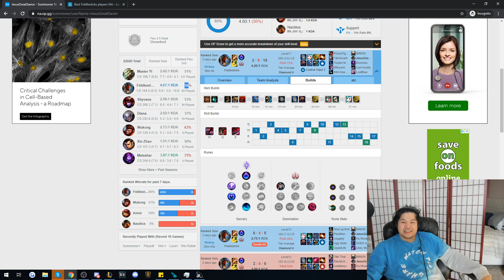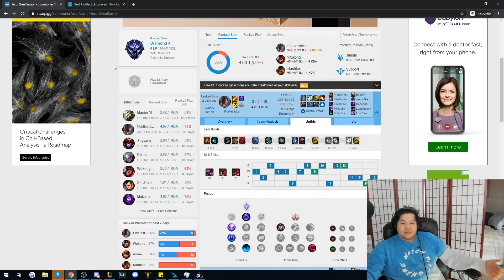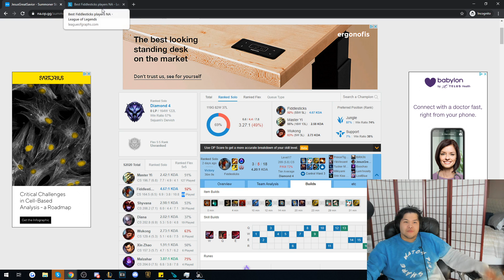LEARNING HOW THE RANK 1 FIDDLESTICKS HARD CARRIES HIS GAMES!! (92% WINRATE OVER 60 GAMES)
New Video ➡ LEARNING HOW THE RANK 1 FIDDLESTICKS HARD CARRIES HIS GAMES!! (92% WINRATE OVER 60 GAMES)